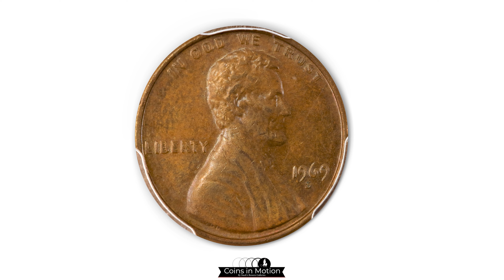1969-S Double Die Obverse Lincoln Cent Error Coin Offered by Stack's Bowers Through Public Auction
In November 2021, Stack's Bowers Galleries Auctioneers will offer a sought-after 1969-S Double Die Obverse Lincoln Cent that has been graded by PCGS (Professional Coin Grading Service) as MS-61 BN. This rare and desirable error coin is sure to attract the attention of Lincoln Memorial cent enthusiast everywhere.